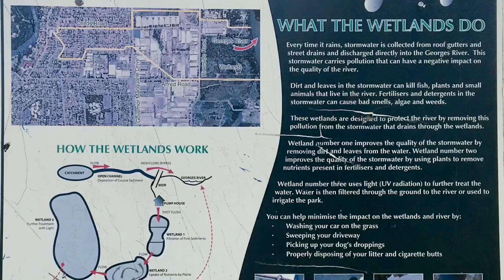Chipping Norton Lakes Pre-Walk Video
“Walk & Chat!” Community Group Pre-Walk Video.